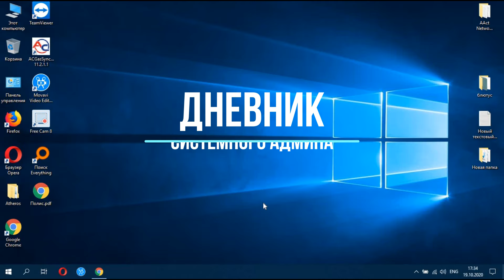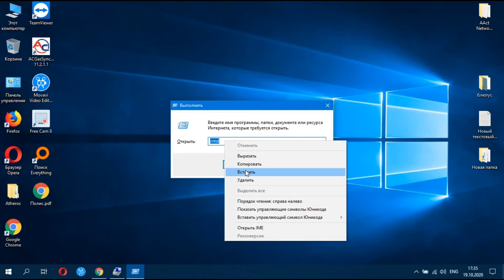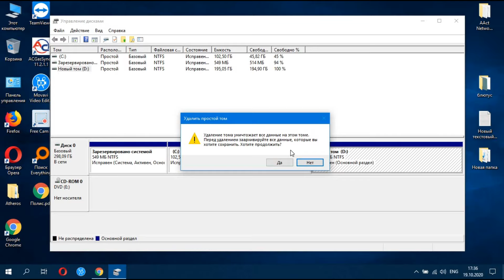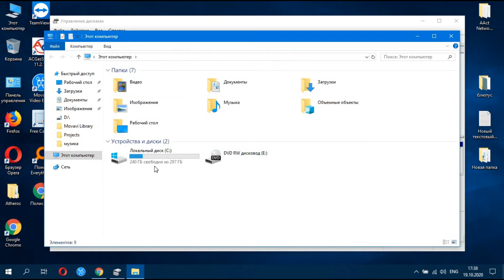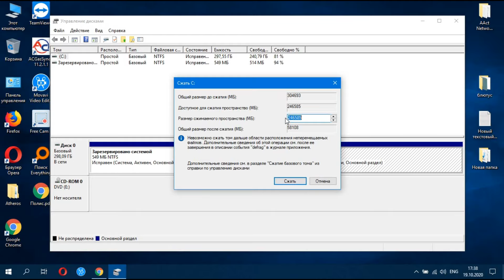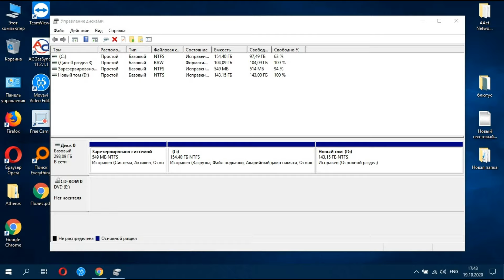Как объединить разделы жесткого диска в один Windows 10?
Как объединить разделы жесткого диска в один Windows 10?  Регистрируйся на Bybit и зарабатывай вместе со мной. Будь в моей команде!!!
Лучший бесплатный инструмент для объединения разделов жесткого диска бывает может потребоваться объединить разделы жесткого диска или SSD (такие как например диск C и D), что бы из двух локальных дисков на компьютере сделать один. Это совсем не сложно и можно сделать стандартными средствами Windows 10, 8 и Windows 7.
Как объединить разделы диска средствами Windows 10, 8 и Windows 7.
Нажмите клавиши Win+R на клавиатуре и введите diskmgmt.msc — запустится встроенная утилита «Управления дисками».
Нужно удалить раздел, а после удаления раздела, нажмите правой кнопкой мыши по первому из разделов и выберите «Расширить том».

Смотрите внимательно — данные с удаленного раздела диска должны быть либо не нужны, либо их необходимо заранее перенести на другой диск или флеш накопитель.
Хотите поддержать наш Канал мы будем рады:
Номер карты:
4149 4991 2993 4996 грив.
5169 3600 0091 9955 долл.
Яндекс Деньги:
Наши кошельки WebMoney :
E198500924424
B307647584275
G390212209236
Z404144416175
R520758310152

А также смотрите другие полезные видео:
Как обновить встроенное программное обеспечение маршрутизатора TP Link?